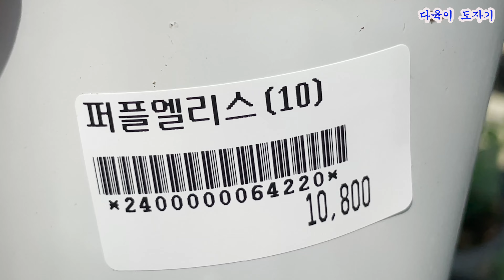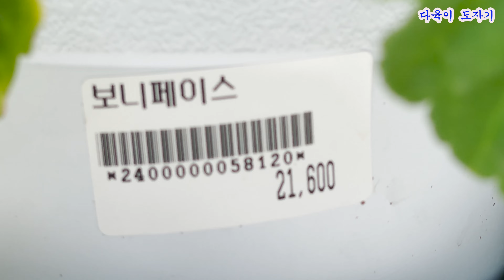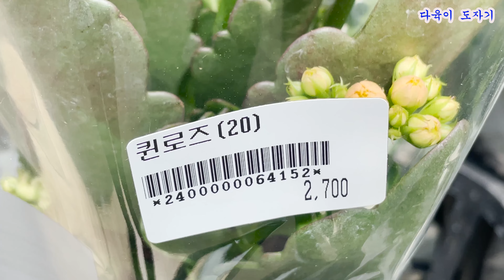용인 남사화훼단지 펠리체가든 공기정화식물 이름과가격